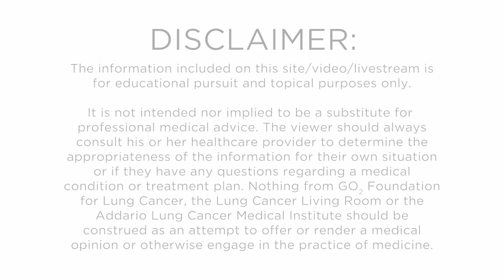Lung Cancer Living Room - March 18, 2022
Topic: Approaches to the Management of Small Cell Lung Cancer
Speaker:
Jacob Sands, MD, Thoracic Medical Oncologist, Dana-Farber Cancer Institute and Instructor of Medicine, Harvard Medical School